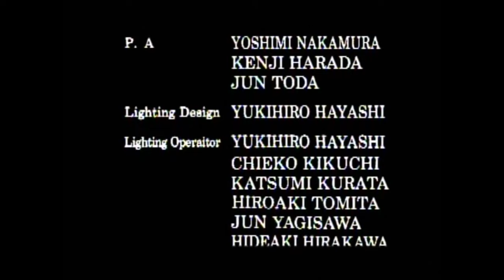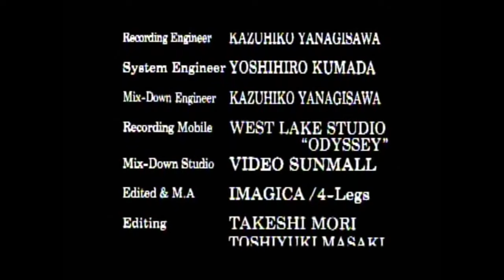DVD Royal Strainght Flush 1998 1 6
Royal Strainght Flush
～正月特別ヒット・カーニヴァル～
1998年1月16日  渋谷公会堂
0:04     死んでもいい
3:43    30th Anniversary Club Soda
9:38     MC
10:00    危険なふたり
13:35    勝手にしやがれ
17:06     そのキスが欲しい
21:41    MC
28:03    Most　Beautiful
34:29    愛の出帆（LA  MALADIE  D'AMOUR)
38:51    きわどい季節
43:09      時の過ぎゆくままに
47:03      銀の骨
51:43      a　long　good－bye～衣装替え
1:00:21     オ－ヴァーチュア
1:02:00     ス・ト・リ・ッ・パ・－
1:05:28      UNDER　MY　THUMB
1:09:31       THE VANITY FACTORY
1:13:59      光線
1:17:45       気になるお前
1:21:50        彼女はデリケート
1:24:27       a・b・c・・・i　love　you
1:28:56        Muda
1:33:35        ポラロイドGIRL
1:38:14        TOKIO
encore-1
1:44:00      mc     ﾒﾝﾊﾞｰ紹介
1:44:23       Come On！！ Come On！！
1:50:00       さよならを待たせて
encore-2
1:56:14     MC
1:57:34       愛まで待てない
2:01:06       LOVE（抱きしめたい）
2:07:20      mc    ﾒﾝﾊﾞｰ紹介
演奏 JAZZ MASTER
G：柴山和彦
G：大橋勇（大橋 勇武）（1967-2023）
KEY ：大山泰輝
B：依知川伸一
D：村上‘ポンタ’秀一（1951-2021）